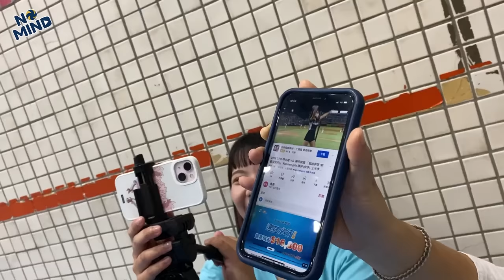【NO MIND】VLOG｜Y璇首次出戰社會組女排！竟然被對手狠狠地教訓了？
雖然是NO MIND頻道中的忙內✨
但我們Y璇出來比賽可是沒有在怕！

第一次報名社會組女排
就遇到了很多老師級的對手
但相信我們一定能夠越挫越勇🔥

這次比賽成績不好沒關係～
還有大家給我們Y璇大大的鼓勵(๑•̀ω•́)ノ

🔹【NO MIND】每週六晚上8:00 上片🔹